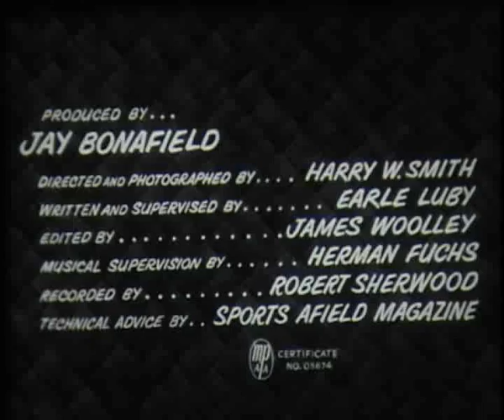Sportscope, Desert Anglers, 1954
Bass fishing on Lake Mohave. Vintage fishing film.